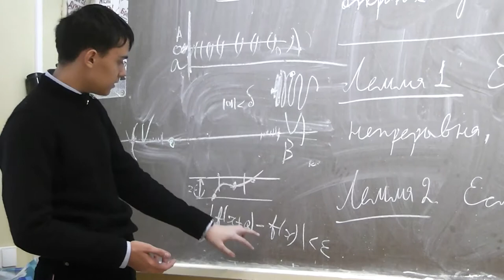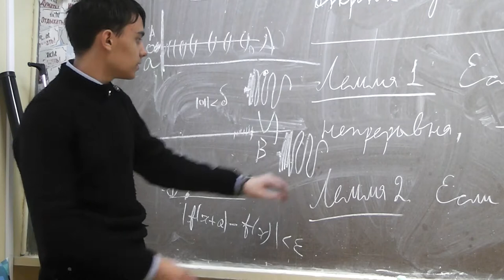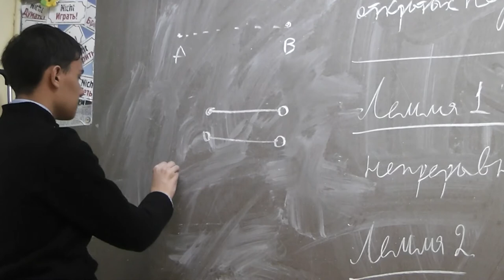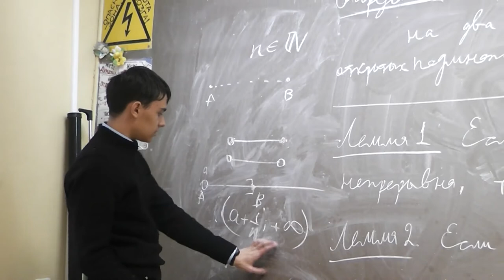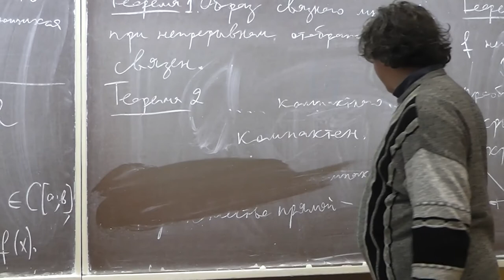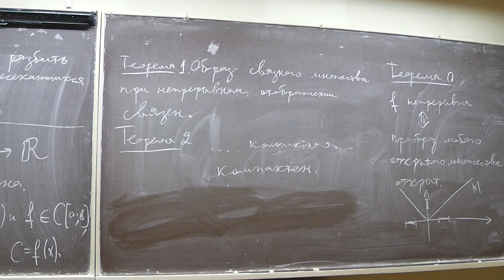8 Определение непрерывности, некомпактность интрезка, интервала и оттервала